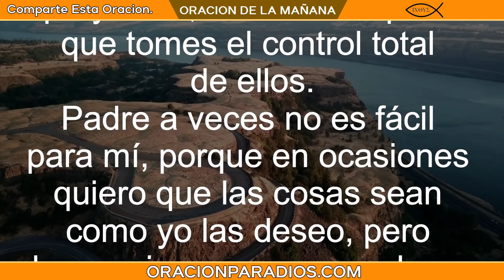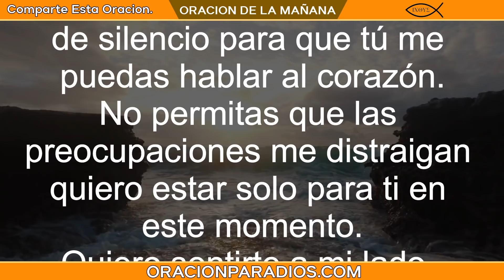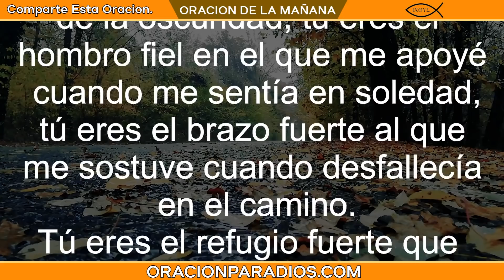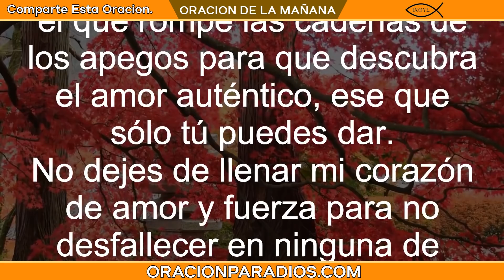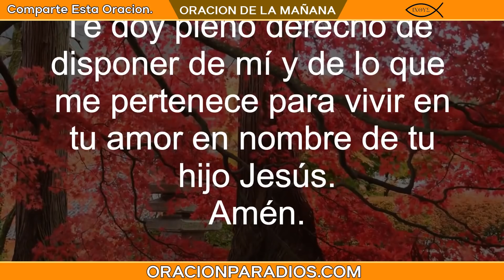Oración de la MAÑANA del día LUNES 27 DE DICIEMBRE del 2021 - Oracion para Dios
Oración de la Mañana del día LUNES 27 DE DICIEMBRE del 2021 oración del día de hoy.